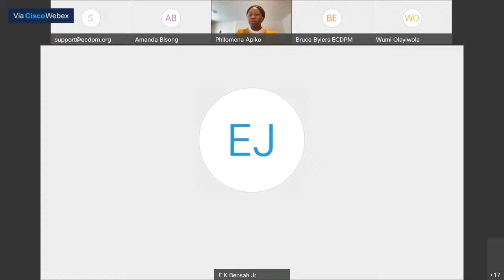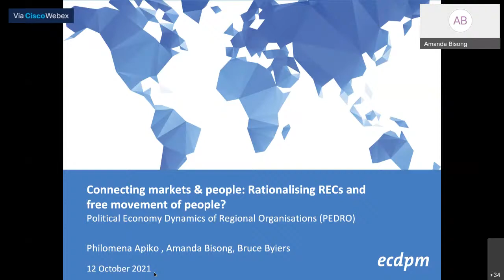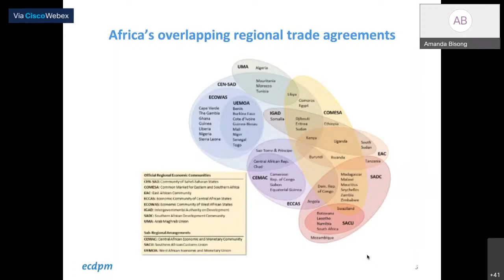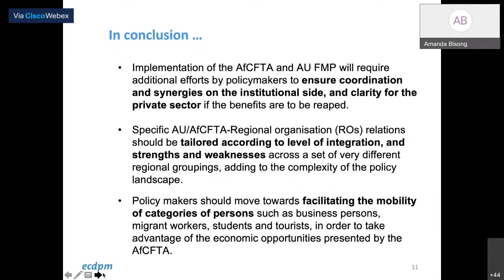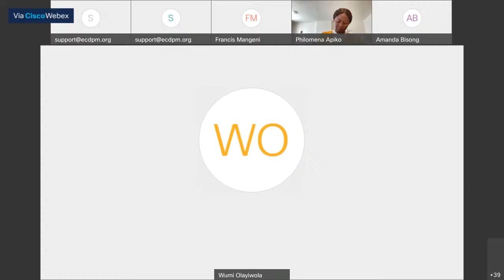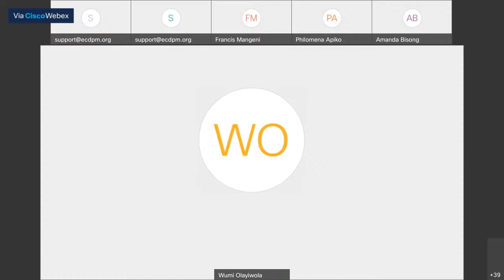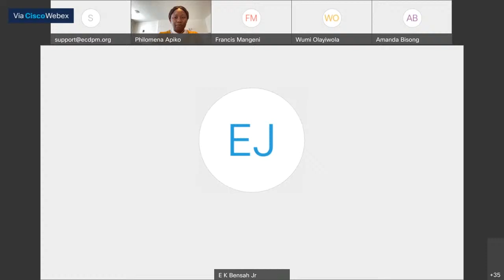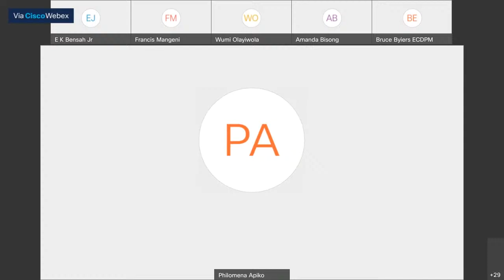The AfCFTA, free movement of people and the regional economic communities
One objective of the AfCFTA is to simplify the African trading environment, where most countries are members of multiple trading regimes. But to what degree can that be achieved while building on the RECs and other regional setups? And how are these relations supported or undermined by the Free Movement Protocol (FMP), given the regional protocols in place in some regions? What are the policy implications of this complex reality for regional organisations, national governments and the private sector and where/how can the AfCFTA and FMP processes help create traction for existing regional processes?

Speakers
Dr. Wumi Olayiwola, Programme Officer, Directorate of Research and Statistics, ECOWAS Commission, Abuja, Nigeria
Dr. Francis Mangeni, Advisor on the AfCFTA
Mr. Emmanuel Bensah, Deputy Executive Director, AfCFTA Policy Network- Ghana & Diaspora

Moderator
Philomena Apiko, Policy Officer at ECDPM

Presenter (discussion of ECDPM research findings)
Amanda Bisong, Policy Officer at ECDPM